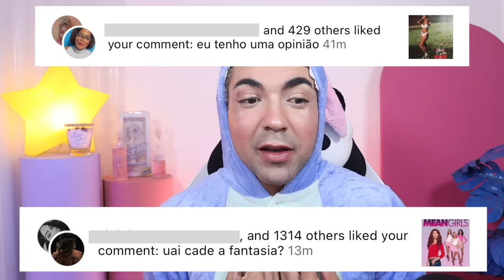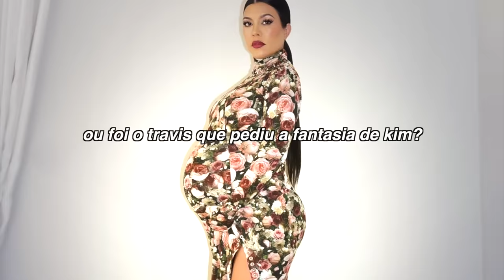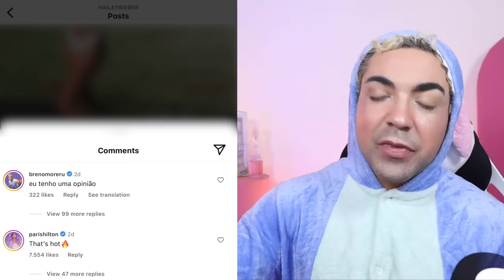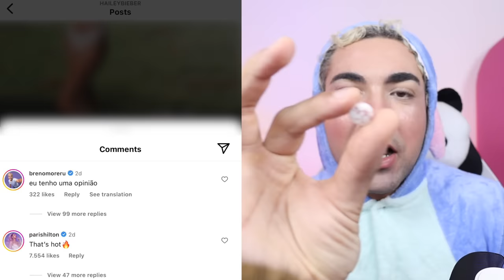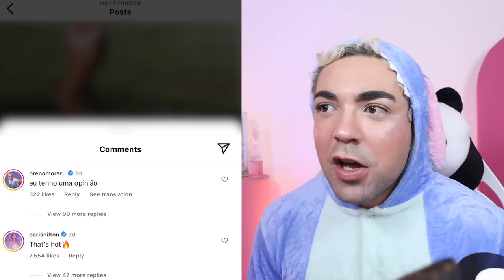ANÁLISE DOS 100: FANTASIAS DE HALLOWEEN 2023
sim, é aquele momento do ano em que todo mundo pode ousar ou não nas fantasias...enquanto tem gente que investe na produção pra ficar bem estranho e abraçar o espírito do halloween, outras gente simplesmente não sabe se divertir e escolhe uma fantasia básica mas de bonita...EU SOU DO TIME QUE ACREDITA NO PODER DA FANTASIA ESTRANHA e você?